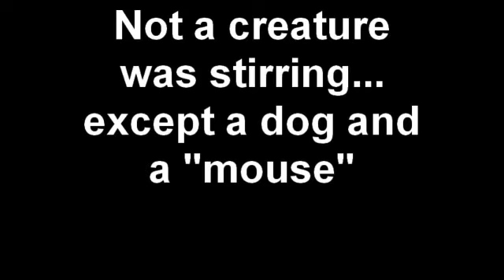Emily Goes Mouse Hunting 2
Emily obsessing with the little mouse cursor again (with a little more growling this time).